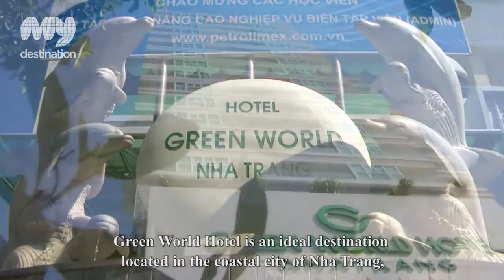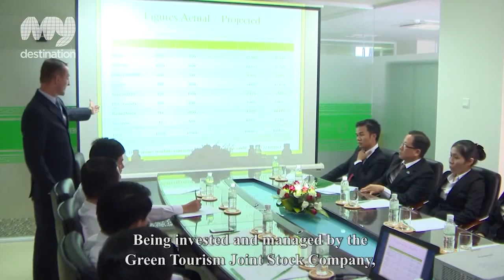Green World Hotel Nha Trang, Accommodation, Vietnam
Located right in the heart of down town Nha Trang and within few minutes walking to the beach, night life center as well as shopping district, Green World Hotel is just next to the best Nha Trang has to offer.

Green World Hotel Nha Trang boasts 4-star international standard accommodation suiting various needs with a wide range of selection of 201 rooms &amp; suites and 27 premium apartments.